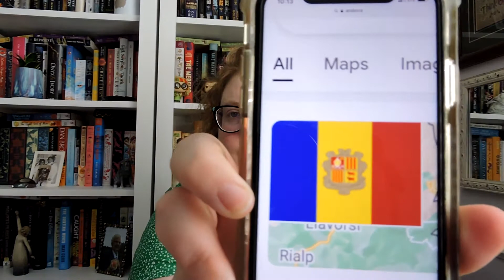Books Set in Andorra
Hello! I found some books about Andorra that sound interesting. I have not heard of Andorra before. I look forward to reading these books. I also found a fiction book that takes place in Andorra that sounds good.

Books Mentioned:
1 - Andorra by Peter Cameron
2 - Secrets of the Seven Smallest States of Europe: Andorra, Liechtenstein, Luxembourg, Malta, Monaco, San Marino and Vatican City by Thomas M Eccardt
3 - The Road to Andorra by Shirley Deane
4 - Andorra Revealed by Clare Allcard, Judith Wood, Ian Woolward and other authors as well
5 - Andorra (Cultures of the World) by Byron D. Augustin

Where you can find me:
Goodreads

Amazon Wishlist